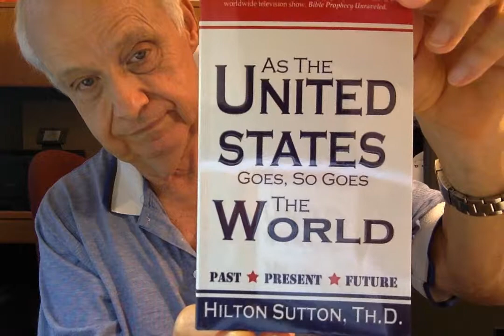God told Adam "Replenish" the earth. What it mean? Genesis 1:28